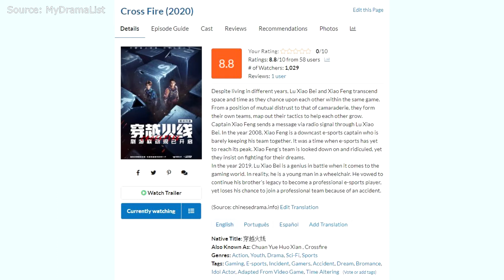Crossfire 穿越火线 (Cdrama Review-ish)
Luhan and Leo Wu star in a new drama called "Crossfire" and I attempt to review it.

Crossfire is an e-sports drama surrounding Lu Xiao Bei's and Xiao Feng's lives. In the year 2008, Xiao Feng is a downcast e-sports captain who is barely keeping his team together. It was a time when e-sports has yet to reach its peak. Xiao Feng's team is looked down on and ridiculed, yet they insist on fighting for their dreams. In the year 2019, Lu Xiao Bei is a genius in battle when it comes to the gaming world. In reality, he is a young man in a wheelchair. He vowed to continue his brother's legacy to become a professional e-sports player, yet loses his chance to join a professional team because of an accident.

Let me know how  I did and if I should do similar types of videos in the future!
- 小翼